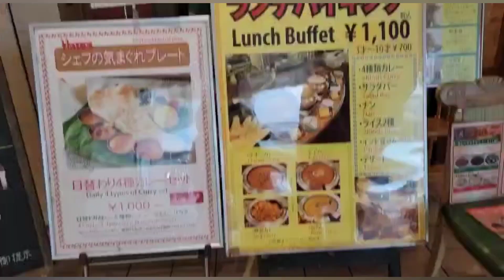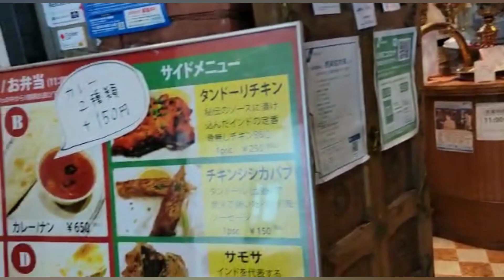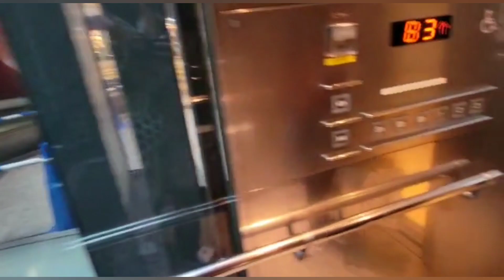Lunch at Indian restaurant buffett system in Shinjuku | Khazana restaurant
hello everyone
Today we are going to Shinjuku City ..to have lunch ..There is an Indian restaurant named Khazana Restaurant. There is also a buffet system ..And Alhamdulillah there is also Halal food. 1 hour drive is Shinjuku City .So let's go, you guys also enjoy our video with us ..If you like then share this video with your family and friends . new subscribe my channel ..thanks for watching ❤

Lunch at Indian Restaurant
Lunch Indian Restaurants in Shinjuku
Indian restaurant
Lunch Shinjuku City
Buffet System Restaurants in Shinjuku
japan tokyo life
lunch with family
lunch menu
Lunch going out to
Lunch at khazana Restaurants
Lunch Indian Restaurant in Japan
Lunch Buffet System in Japan
Lunch in Tokyo City
khazana Restaurants
Shinjuku Restaurants
Shinjuku City Indian Restaurant
Lunch at Indian Restaurant Buffet System
Lunch at Indian Cousin
lunch buffet system
lunch with family
japan life
Naaz daily vlogs